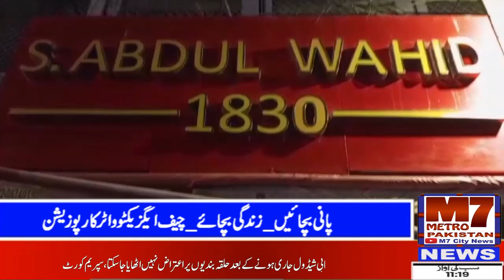گیس لیکجز کی وجہ سے بلاسٹ کا واقعہ، جناح ٹاؤن کے چئیرمین رضوان عبدالسمیع متحرک